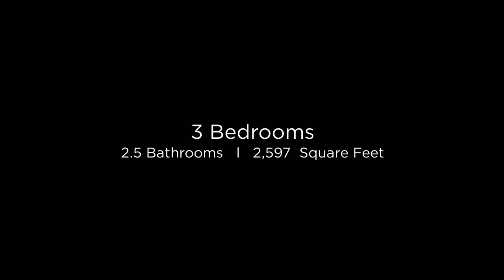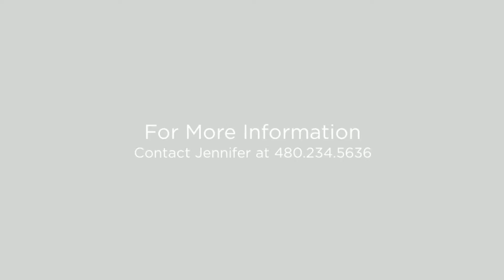4695 S. Griswold St. Gilbert, Arizona 85297 (Branded)